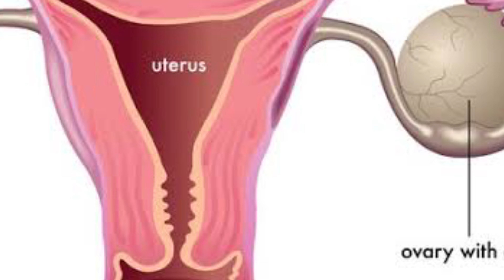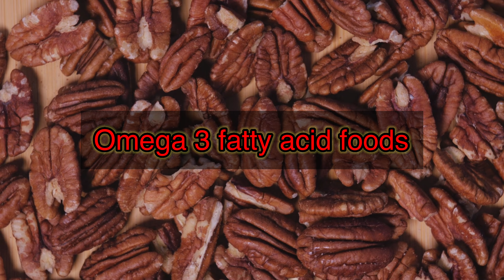Ovarian Cyst Home Remedies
We've a Youtube Channel Which Is Based On HEALTH
We are a team of medical Professionals
Mr. S ILIYYAS AHAMMED
MRS.RIZWANA RASHID
Our Aim to Provide a Better Education, Daily Updates About Medical Field
Our Vision You the People Who are seeing this video and updating your knowledge